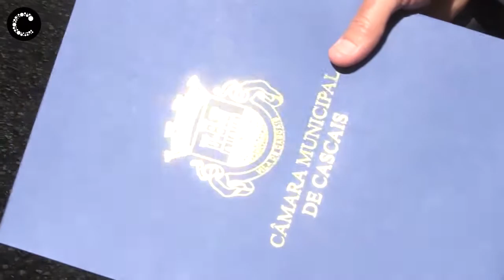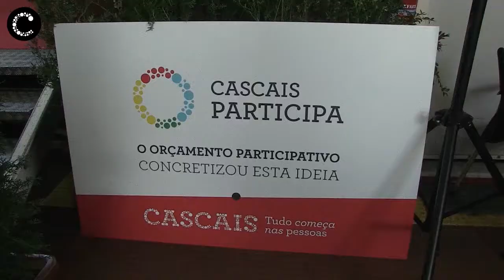OP Cascais | Viaturas novas em dia de aniversário dos Bombeiros de Alcabideche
A AHBV de Alcabideche celebrou, a 23 de julho, 90 anos ao serviço da comunidade e do país. Na cerimónia, esta corporação recebeu duas viaturas oferecidas pela Câmara de Cascais, no âmbito do Orçamento Participativo 2016.

Câmara Municipal de Cascais | Julho 2017